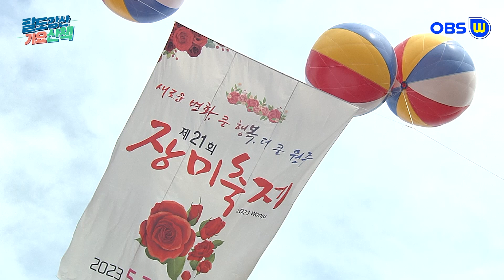백 년도 못 살면서 / 가수 이금이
팔도강산가요산책제[84회장미축제편]
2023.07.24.